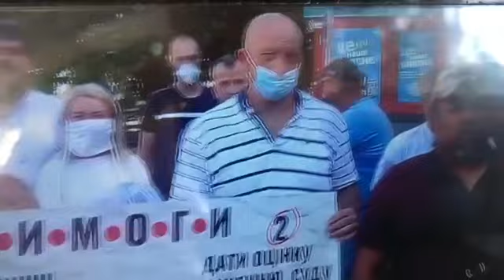Акция "Сармат" в Мелитополе